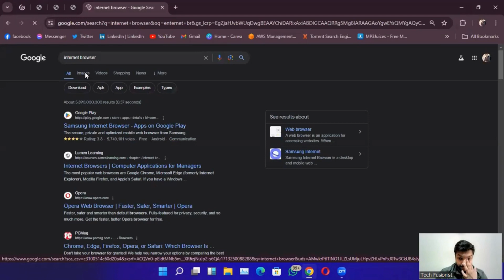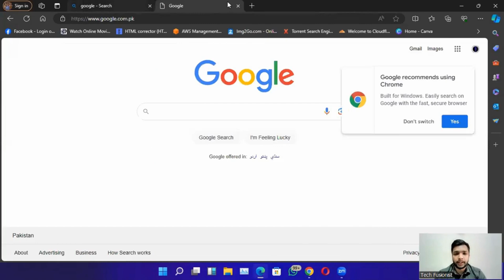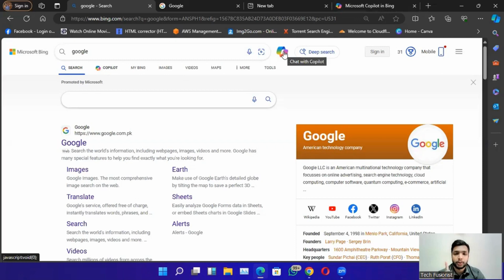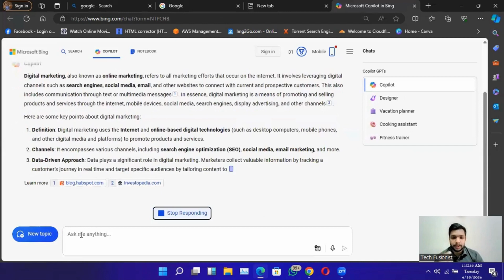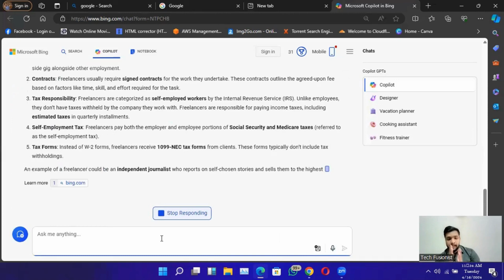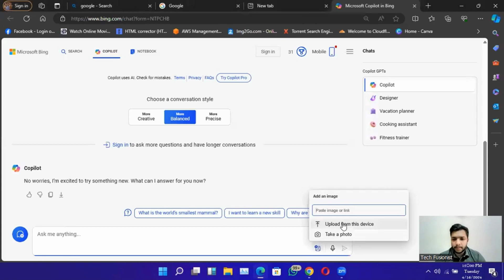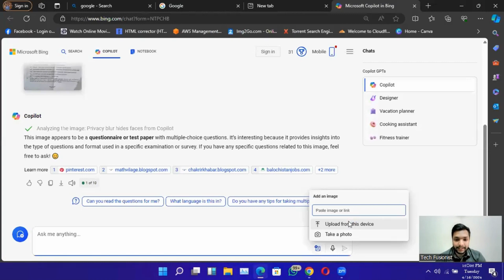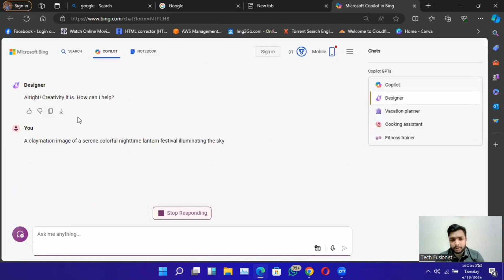How to access chat gpt 4 on PC using copilot. GPT-4 ko free ma Kaisa use kra?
In this video we will see "How to access chat gpt 4 on PC using copilot. GPT-4 ko free ma Kaisa use kra?"

As of the last update, Microsoft Edge's Copilot feature, powered by GPT-3, is available for limited use within the browser. Here's how you can access it:

Step 1: Open Microsoft Edge Browser:
Launch Microsoft Edge on your PC.

Step 2: Enable Copilot Feature:
If the Copilot feature is not already enabled, you may need to activate it within Edge's settings or extensions. Check the browser's documentation or settings menu for information on enabling Copilot.

Step 3: Access Copilot for Chat:
Once Copilot is enabled, you can utilize it for chat purposes.
Open a text editor or any input field where you can type text, such as a search bar or a text box on a website.

Step 4: Start Typing:
Begin typing your message or conversation starter.

Step 5: Utilize Copilot's Suggestions:
As you type, Copilot will provide suggestions and auto-completions based on the context of your message.
You can accept Copilot's suggestions by selecting them or continue typing to see more options.
Using GPT-4 for Free:

Currently, GPT-4 may not be directly accessible through Microsoft Edge's Copilot feature, as GPT-4 might not have been released or integrated into Copilot yet.

However, you can still benefit from the capabilities of GPT-3, which powers Copilot's AI assistance features.

Please note that while Copilot can provide helpful suggestions, it's important to verify and review the responses it generates, as they may not always be accurate or contextually appropriate. Additionally, the availability and functionality of Copilot may vary based on your region and the version of Microsoft Edge you're using.